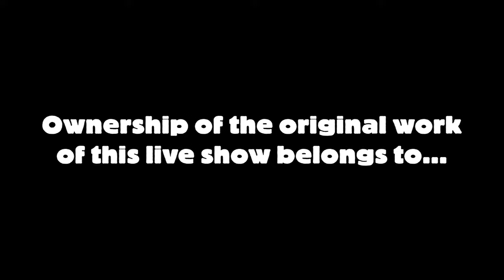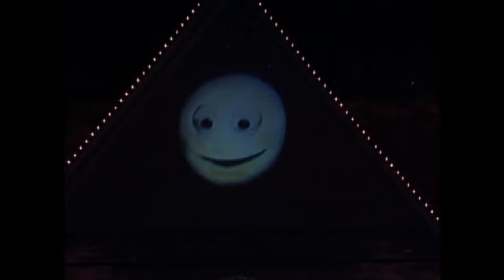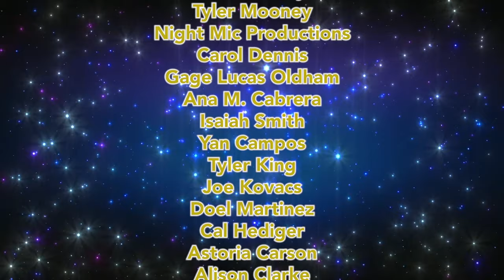Bear in the Big Blue House LIVE! Play Along (2nd Release)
I'm back live on stage with Bear and all of his friends. And I'm also bring some of my friends as well. Get ready for some dancing and sing-along songs! Also, help me and everyone else get everything ready for a surprise party!